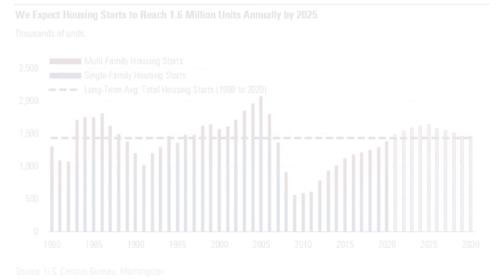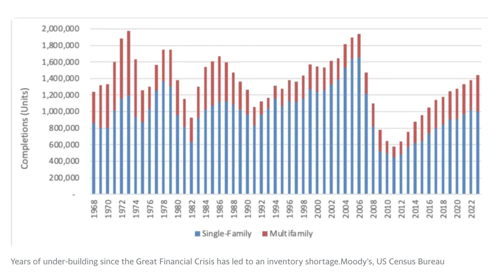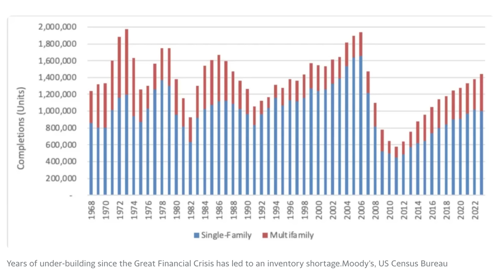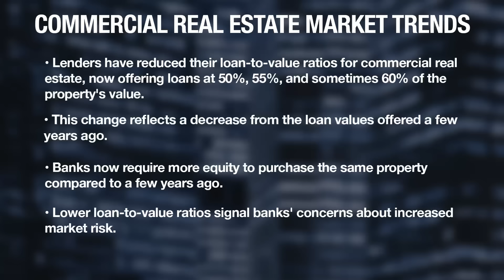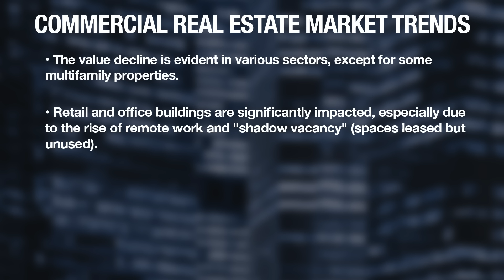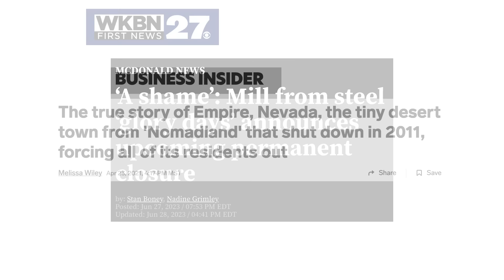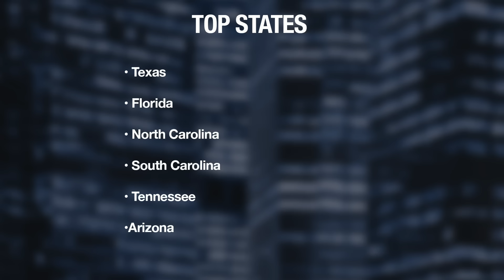Prepare For The Biggest Event In The Last Decade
Ken McElroy explores the current and future landscape of the real estate market. He highlights the significant opportunities and challenges in the coming years, including a predicted shortage of 5-6 million housing units, the impact of fluctuating supply and demand, and strategies for capitalizing on market disruptions.

Ken has a real estate strategies podcast! Follow your favorite platform each week.